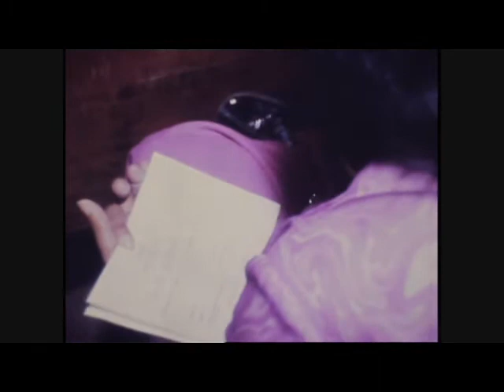Prichard Residents upset about the New Garbage Tax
Reported by Bill Capo for Channel 10 Newsbeat on February 23, 1977.